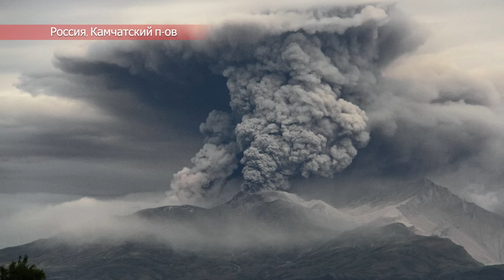Новости сегодня 02.09.2024. Катаклизмы за день, ЧП, события дня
Катаклизмы сегодня. Новости за день, обзор событий и происшествий на Земле за 2 сентября 2024 года.

00:00 Вступление
00:16 Наводнения в Бангладеш
01:49 Шторм в Омане
02:23 Крупный обвал горной породы в Китае
03:45 Торнадо вблизи Стамбула
04:06 Сильное наводнение на Филиппинах
04:35 В Австралии на шоссе взорвался грузовик с селитрой
05:11 В Бердске яхта зацепила линию электропередачи
06:03 Крупный град прошёл в Саудовской Аравии
06:32 Жители Венесуэлы наблюдали в небе солнечное гало
06:41 Извержение вулкана Шивелуч
07:33 Вспышка М-класса на Солнце
08:11 Землетрясение магнитудой 6.4 в Папуа-Новая Гвинея